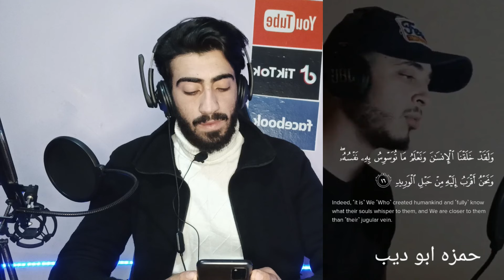تحدي بين ثلاث شباب يقرؤون القران الكريم